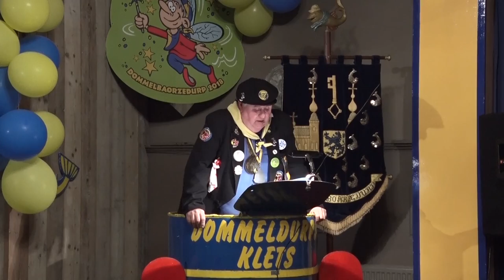Tonpraten 2018 Dommelbaorzedurp - Henk van Dijk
Een korte samenvatting van het tonpraten van Henk van Dijk